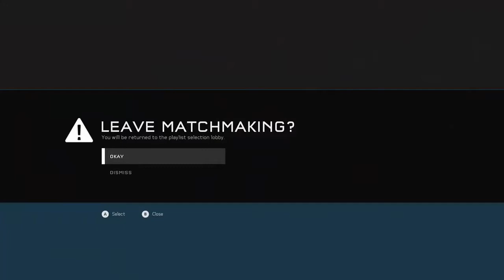Halo 5: Guardians Multiplayer - New Update! (Episode 3)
What's going on Guys and Ghouls!? Hope you enjoyed me playing arena gamemodes on Halo 5 Guardians! It was so much fun. Thanks for stopping by!